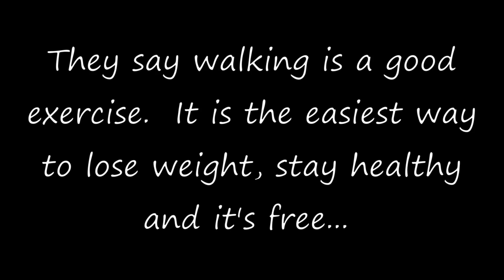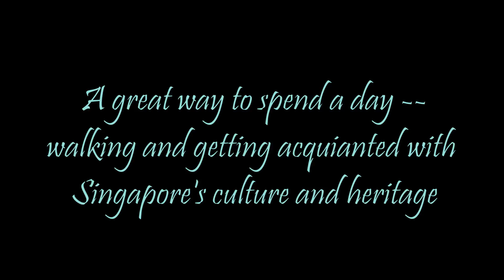Singapore Green Corridor Adventure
If you enjoy a long walk and outdoor adventure, this should be one of the many places to visit.  Aside from learning about the culture and heritage of Singapore, you'll largely adore the biodiversity and greenery of this place.  We traversed from Upper Bukit Timah Road Truss Bridge near Hillview MRT Station to Bukit Timah Railway Station near King Albert Park MRT Station.

Do visit their website to know more about Rail Corridor.